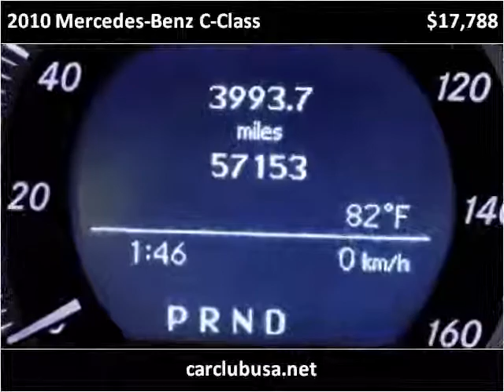2010 Mercedes-Benz C-Class Used Cars Miami Gardens FL